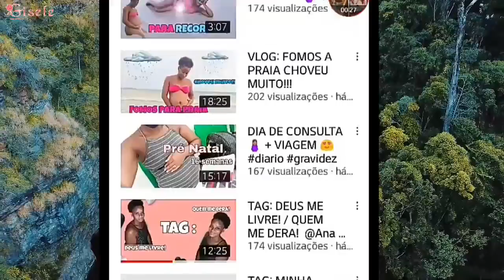Divulgando membro do canal @Kelmaede4filhos 🌷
canal divulgado @Kelmaede4filhos